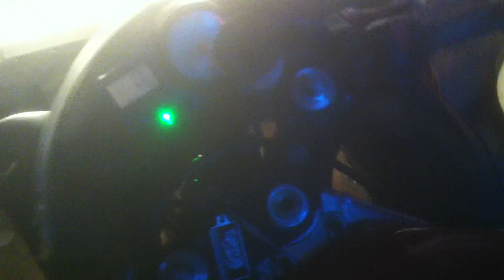Yamaha R6 Spitting flames scorpion exhaust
Very short video of my bike, spitting flames out the exhaust - carbs needing tune